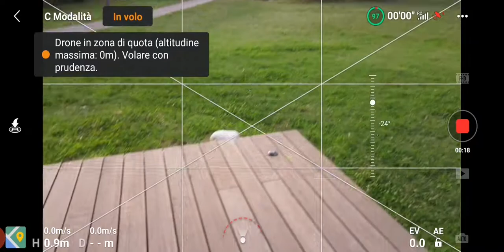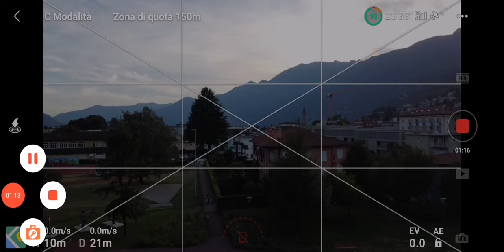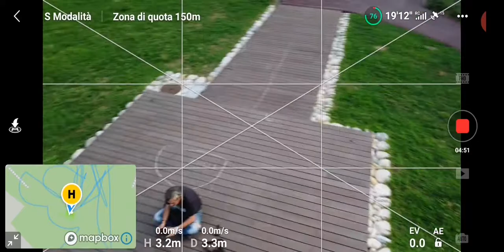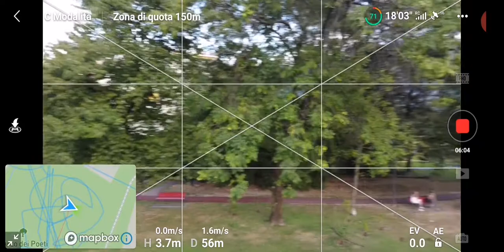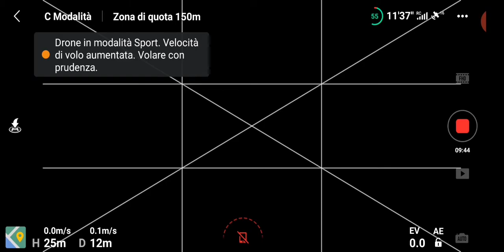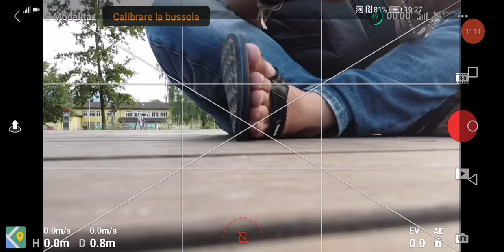Parco dei Poeti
Switzerland,. Parco dei poeti Ascona